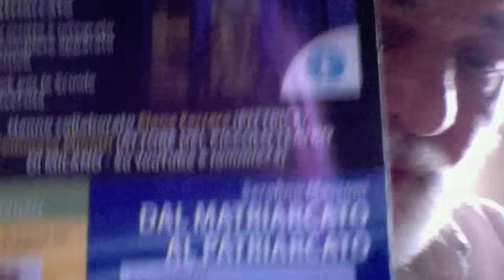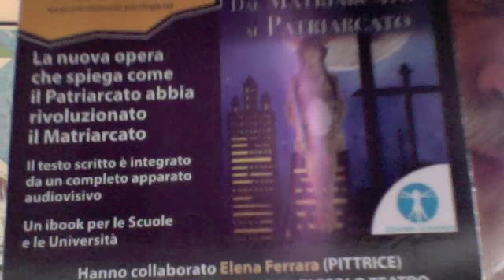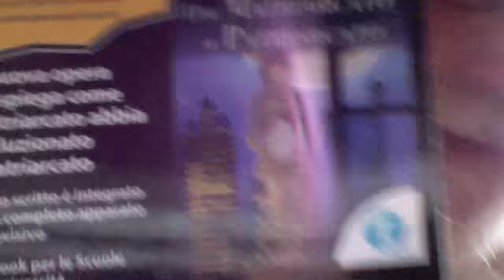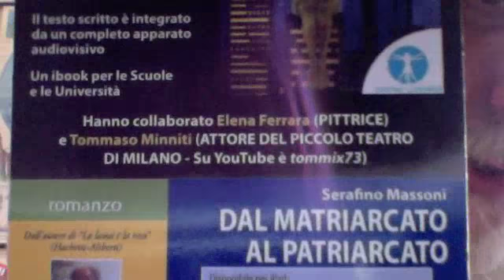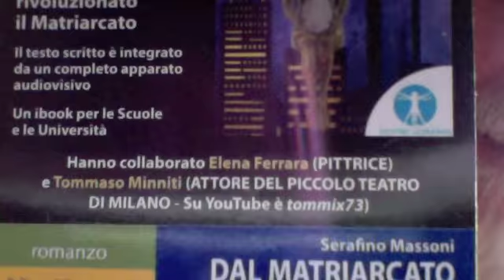102 La Morte Ma Prima Una Ninfa Mi Prende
Mi Prende La Ninfa Nemhesia   Nemhesia10 ore fa

Prof...ho due case, lei sa anche dove... Non si preoccupi, quando ci vedremo ne parleremo a tu per tu... Da me lei avrà lo spazio che cerca, la accolgo volentieri...tanto io non mi sposo!!
Rispondi  ·

Serafino Massoni 42 secondi fa

+Nemhesia   Dio Che Bello !!! Ma Io La Sottolineo Questa Tua Promessa  E Quasi Quasi Ci Faccio Un Video, Usando Le Parole Più Delicate!!! Tanti Baci Cara Ninfa !!!